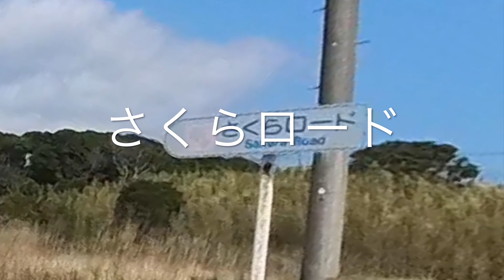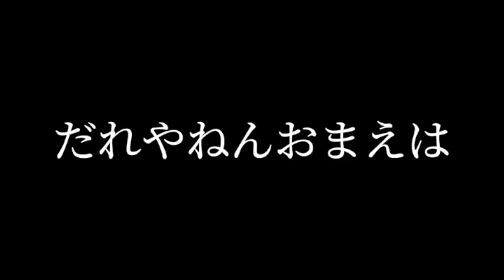[Rebel250/HONDA]警告！⚠️危険！急に車に抜かれる田舎道😱危ないやめて下さい👍検証！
レブル250急に追い越しくる車🚕なるほどねぇ〜👍危険がいっぱい！🈵
急に冷たくなってソッポ向かれたり　なんでなんで何で？1998年にヒットした「タイミング」